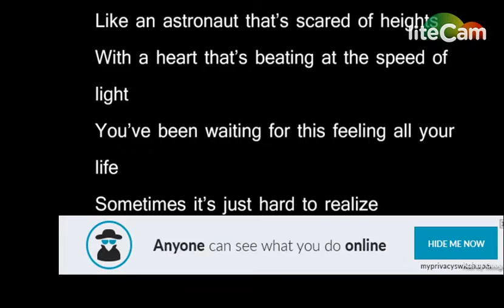~New years part1 (fantage, im the one in panda mask by the sign)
i wanted to record the new years thing so i just did it xD but i couldn't put it all in one vid and at the end ppl were in my way and then it froze so i had to record the ball dropping countdown thing on diff serv after 2017 came these are prob the last fantage vids ima make but we'll see about tht.. happy new yearss ^-^           Songs: The Chainsmokers-Closer, Bruno Mars- 24k Magic and Bea Miller-Fire And Gold  :)